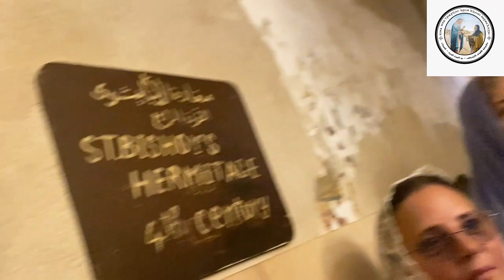وفد من الكنيسة الرومانية يزورون مغارة القديس الأنبا بيشوى بدير السريان